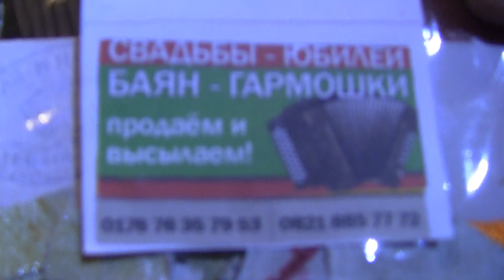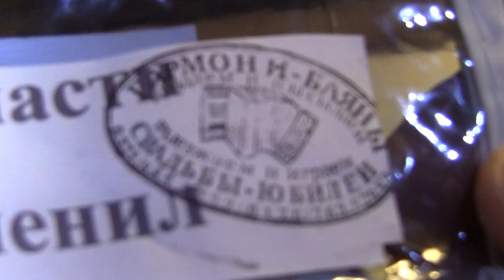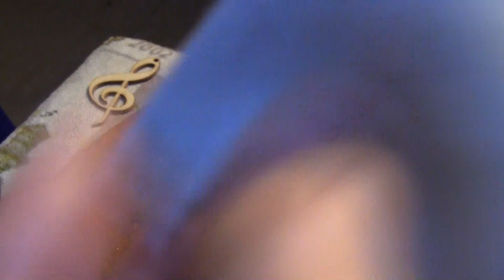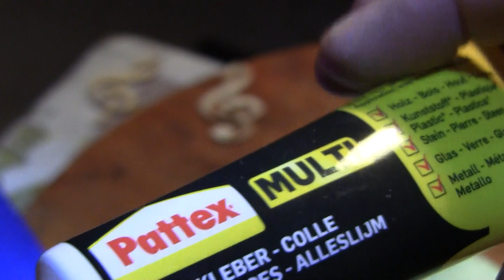33-летний баян "Рубин" и его ремонт . Фильм 2-й : Нарезание кожи для башмачков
. Наша музыкальная школа ( Bleriotstraße 9 , 86159 Augsburg ) предлагает к продаже ( а также высылает) новые и б/у гармони и баяны .  Даёт уроки на гармони, баяне, аккордеоне, гитаре, электрооргане .